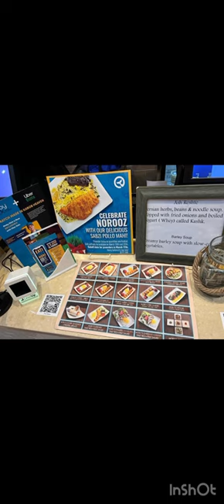##### Friday Dinner At Moby Dick House Of Kabob Persian Restaurant Friday Special Ghormeh-Sabzi####